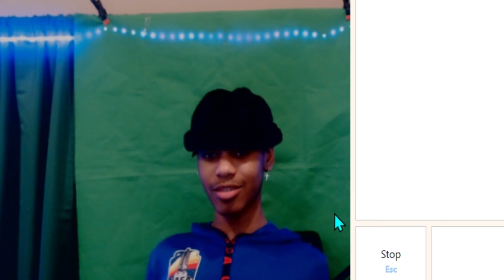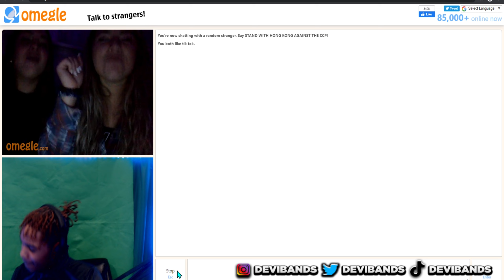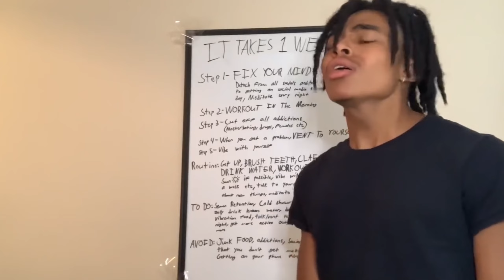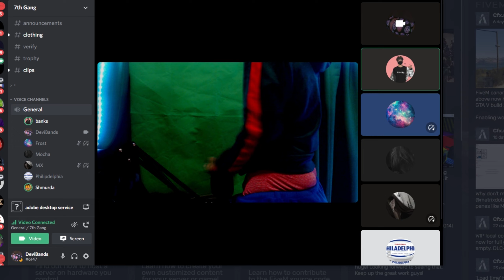VERY SUS AND CUFFED A BADDIE ON OMEGLE!!! 🌈 👫